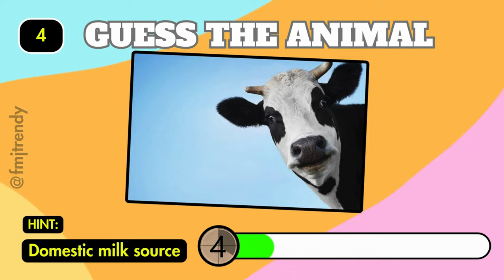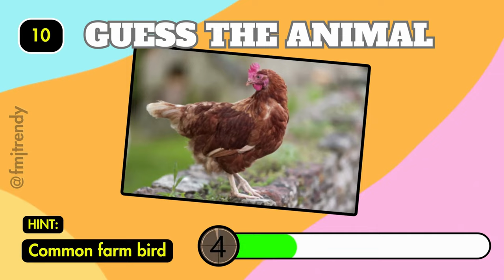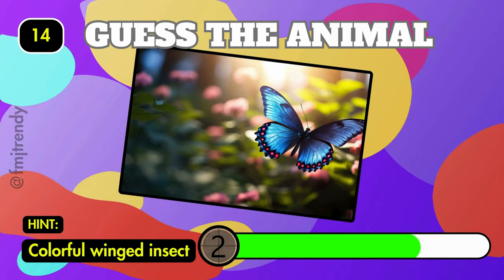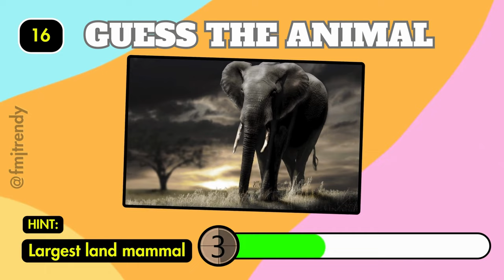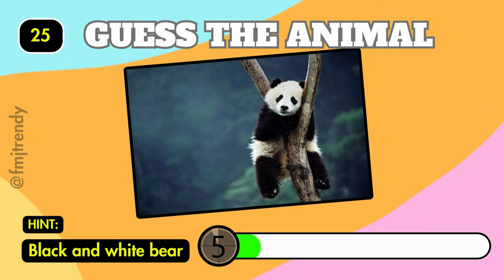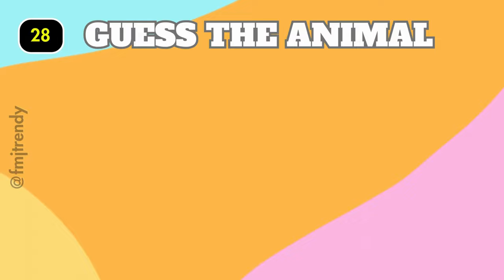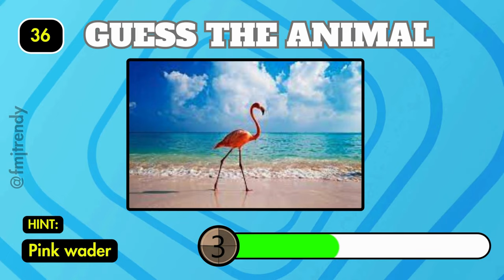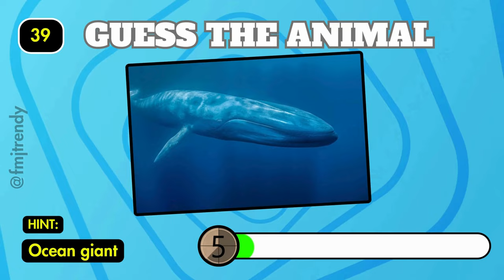Guess the Animal in 5 Seconds | 40 Animal Quiz Challenge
Welcome to our exciting "Guess the Animal" challenge! Get ready to put your animal knowledge to the test as we present you with a series of mysterious clues and intriguing images. Can you correctly identify these fascinating creatures?
Let's dive in and guess the animal!